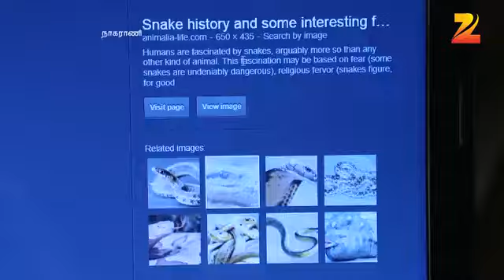Naga Rani - Ep 12 - Arun, Shilpa Ravi - Tamil Tv Serial - ZEE5 Tamil Classics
Show Name : Naga Rani
Producer/Star Cast : Arun, Shilpa Ravi

A female snake transforms into a woman, Amruta, to take revenge on the people who had killed her parents. However, she must also retrieve the Naagmani which the killers stole, to revive her parents.